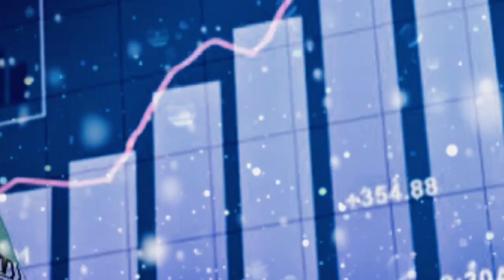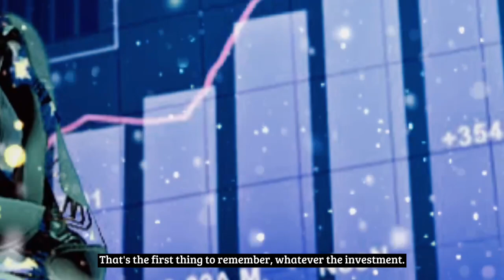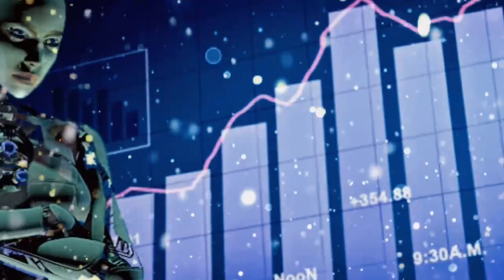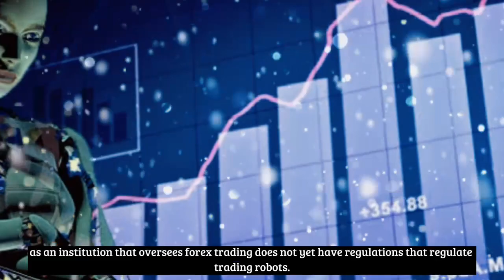THERE IS MISSUNDERSTANDING, ROBOT TRADER JUST A TOOL TO HELP INVESTORS IN TRADING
If someone offers an investment with certainty of profit and boasts that the profit is without the risk of loss, the fixed investment offered is a fake investment.

Regardless of what the investment is, whether it's a conventional investment such as property or catfish breeding investment or a more advanced investment in stocks or forex and whatever transaction tools one uses, if the profits are sure without risk, it's 99.9 percent definitely a bogus investment.
That's the first thing to remember, whatever the investment.